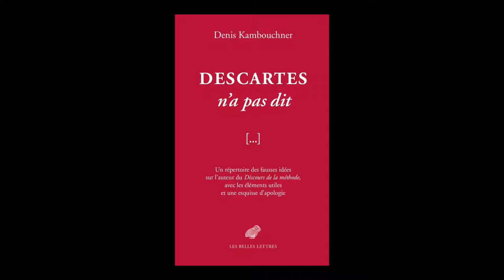Denis Kambouchner - Descartes n'a pas dit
Denis Kambouchner vous présente son ouvrage "Descartes n'a pas dit, un répertoire des fausses idées sur l'auteur du Discours de la méthode, avec les éléments utiles et une esquisse d'apologie" aux éditions Belles lettres.